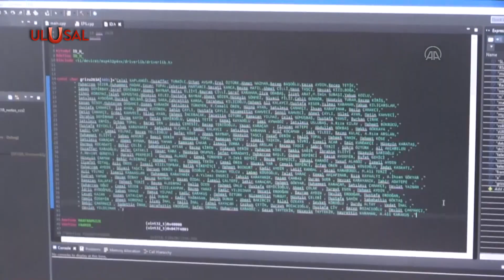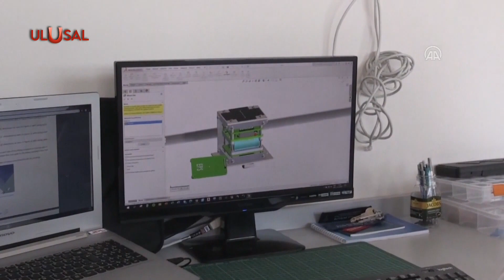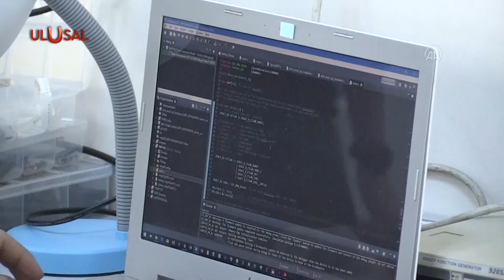Türkiye'nin ilk cep uydusu uzaya fırlatılacak: Projeye imza atanlar Ulusal Kanal'a konuştu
Türkiye'nin ilk cep uydusu Grizu-263A ABD'den 13 Ocak'ta uzaya fırlatılacak. Bu işe nasıl başladılar, neler yaşadılar? Bu işte emeği geçen akademisyen ve öğrenciler Ulusal Kanal'a anlattı.